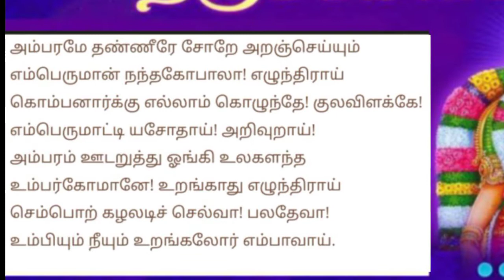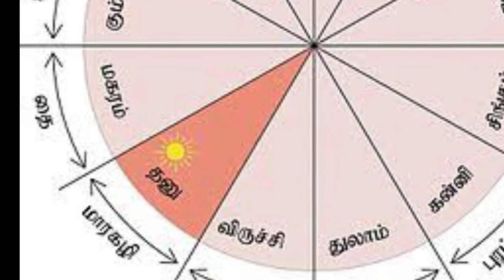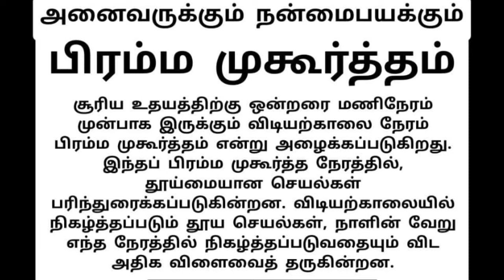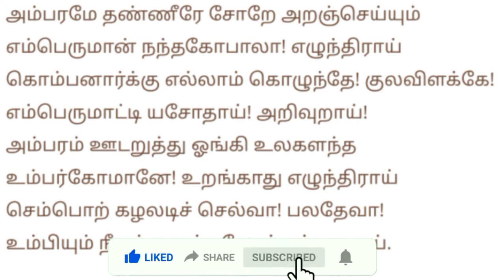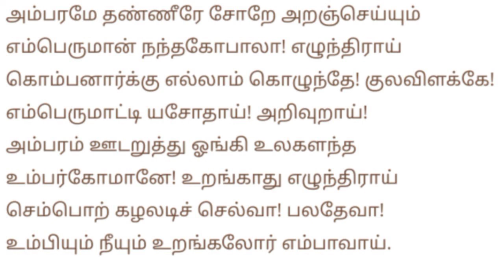மார்கழி 17 I திருப்பாவை பாசுரம் 17 I Margazhi 17 I Thiruppavai pasuram 17 - January 1, 2022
அம்பரமே தண்ணீரே சோறே அறஞ்செய்யும்
எம்பெருமான் நந்தகோபாலா எழுந்திராய்
கொம்பனார்க்கு எல்லாம் கொழுந்தே குல விளக்கே
எம்பெருமாட்டி யசோதா அறிவுறாய்
அம்பரம் ஊடு அறுத்து ஓங்கி உலகளந்த
உம்பர் கோமானே உறங்காது எழுந்திராய்
செம்பொற் கழலடிச் செல்வா பலதேவா
உம்பியும் நீயும் உறங்கேல் ஓர் எம்பாவாய்

ஆடைகளையும், குளிர்ந்த நீரையும், உணவும் பிறர் திருப்திப்படும் அளவுக்கு தர்மம் செய்யும் எங்கள் தலைவரான நந்தகோபரே! தாங்கள் எழுந்தருள வேண்டும். கொடிபோன்ற இடைகளையுடைய பெண்களுக்கு எல்லாம் தலைவியான இளகிய மனம் கொண்ட யசோதையே! மங்களகரமான தீபம் போன்ற முகத்துடன் பிரகாசிப்பவளே! நீ எழ வேண்டும். விண்ணையே கிழித்து உன் திருவடிகளால் உலகளந்த தேவர்களின் தலைவனான எங்கள் கண்ணனே! நீ கண் விழிக்க வேண்டும். செம்பொன்னால் செய்த சிலம்புகளை அணிந்த செல்வத்திருமகனான பலராமனே! நீயும், உன் தம்பியும் உறக்கத்தில் இருந்து எழுந்து எங்களுக்கு தரிசனம் தர வேண்டும்.

Andal's thirty songs contain the cardinal principles of Vaishnava dharma during the month of Marghazhi. Vaishnavas sing these songs to bring peace, prosperity and Divine Grace. Andal assumes the guise of a cowherd girl in these 30 verses. Andal appears intent upon performing a particular religious vow to marry the Lord, thereby obtain His everlasting company. She yearns for everlasting happiness and service of the Lord.
Four young popular musicians, render the Thirupavai of the day, in a simple setting and serene ambience, in this holy month of Margazhi.

 Thiruppavai 12th Pasuram on Bhakti. Dhanurmasam Thiruppavai Pasuram videos by Bapu Andavar. Listen to 12th Kanaiththu ilam katrerumai pasuram of Thiruppaavai. The Tiruppavai popularly known as Dhanurmasa Vratham in Tamil,  is a collection of thirty stanzas, pasurams in Tamil written by Goddess Godadevi  Srivilliputtur Andal in praise of the Lord Krishna (Vishnu).

For this she performed a wonderful vratham or prayer called Dhanurmasa vratham. After completion of the 30 days, she was blessed by lord krishna and got married to him.  By practicing this vratham, one can attain all materialistic happiness.